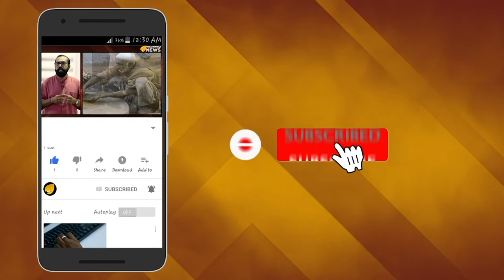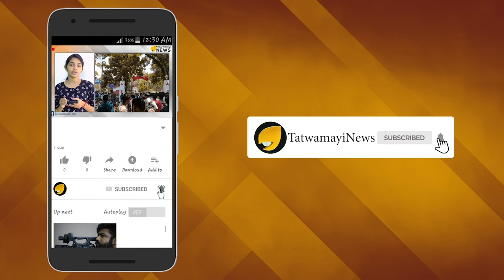കൈവിടില്ല കുൽഭൂഷണെ : തീവ്രശ്രമം തുടർന്ന് ഇന്ത്യ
ചാരവൃത്തി ആരോപിച്ചു പാകിസ്ഥാൻ തട്ടിക്കൊണ്ടുപോയി തടവിലാക്കി വധശിക്ഷക്ക് വിധിച്ച കുല്‍ഭൂഷന്‍ ജാദവിന് നയതന്ത്രസഹായം നല്‍കാനുള്ള തീവ്രശ്രമം തുടരുമെന്ന് ഇന്ത്യ. ജാദവിന് രണ്ടാമത് നയതന്ത്രസഹായം നല്‍കില്ലെന്ന് പാകിസ്ഥാന്‍ വ്യക്തമാക്കിയതിന് പിന്നാലെയാണ് ഇന്ത്യയുടെ പ്രസ്താവന.